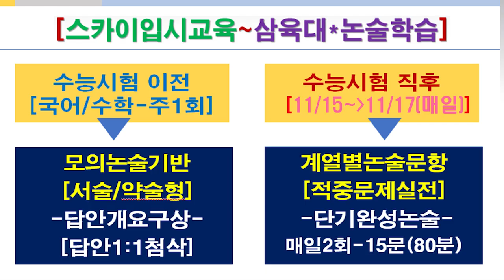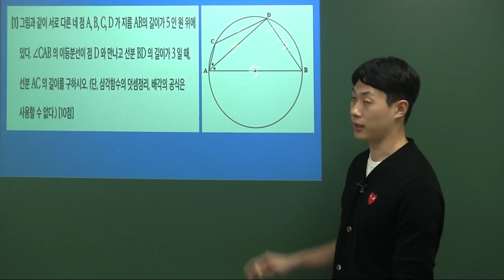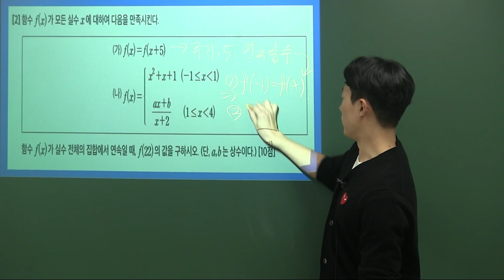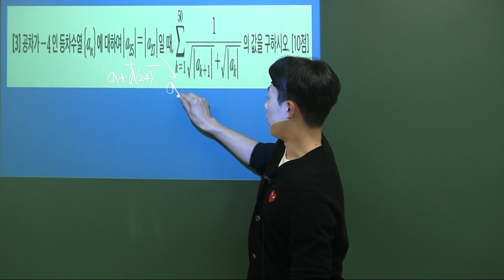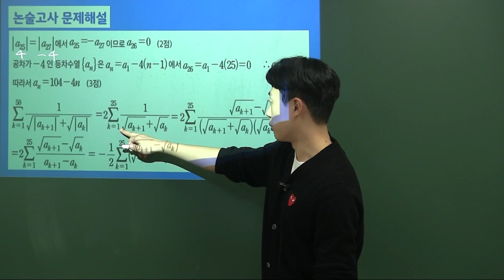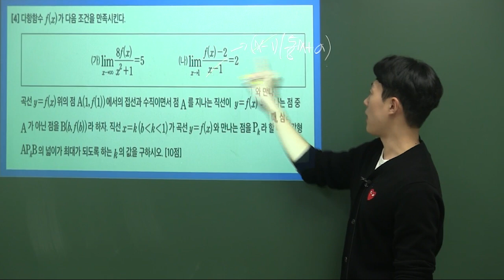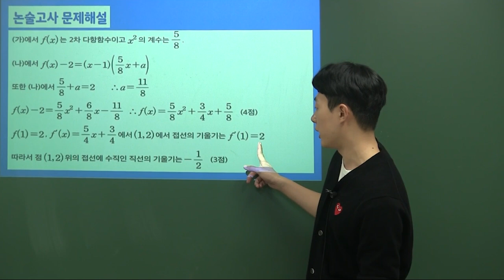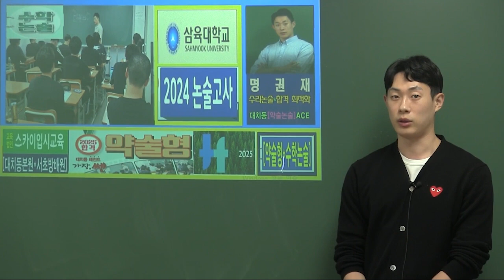[대치동삼육대약술형논술학원] 사당동 분당*평촌 삼육대 2025 약술형수학논술학원 명권재삼육대간호학과약술형논술학원 삼육대경영대학약술형논술학원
[대치동삼육대약술형수학논술학원] 서울 강남구 대치동 및 서초구 방배동 동작구 사당동 관악구 송파구 가락동 문정동 방이동 직영 캠퍼스 및 반포 용산 동부이촌동 잠원동 신반포 목동 마포 여의도 압구정동 명일동 중랑구 구의동 자양동 노원구 중계동 도봉구 분당 성남 위례 위례신도시 위례 평촌 안양 과천 용인 수지 동탄 화성 천안 불당동 아산 탕정 평택 평택고덕신도시 죽전 광명 안산 부천 인천 부평 구리 별내 진접 평내 하남 미사신도시 등 지역 수강생들도 수강 가능한 재수생 고3 윤인희 명권재 노환기 이강우 이원준 윤인희수학교실 샘터수학학원 2025 삼육대 삼육대학교 간호대 간호학과 간호대학 물리치료학과 유아교육과 영어영문학과 항공관광외국어학부 경영학과 사회복지학과 보건관리학과 상담심리학과 컴퓨터공학과 식품영양학과 인공지능융합학부 바이오융합공학과 화학생명과학과 동물자원과학과 환경디자인원예학과 건축학과 등의 신설 서술형 논술형 약술형 수학 수리 영역 논술학원 약술형논술 학원 스카이입시교육은 수시 논술 최다 합격의 시스템과 노하우를 기반으로 해서 2024학년도 삼육대 등 논술 합격 대비 학원 강좌를 대치동본원 및 서초방배원 송파구본원 강좌로 진행하고 있다. 검색-스카이입시교육)
     서초방배원(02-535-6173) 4호선 총신대역/7호선 이수역 1번출구
     송파캠퍼스(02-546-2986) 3호선 가락시장역 7번/8번 올림픽훼밀리타운상가